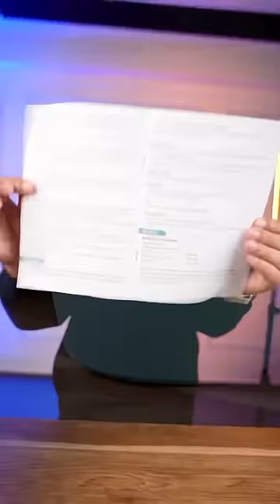3 Tagde Ice cream Maker For Summers